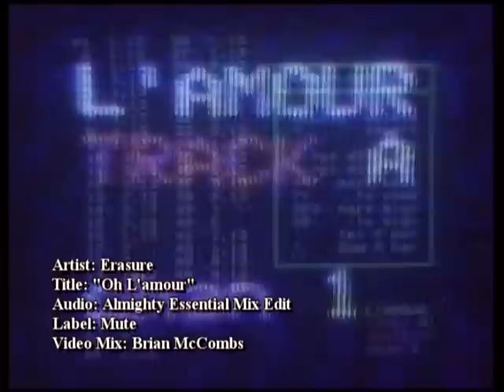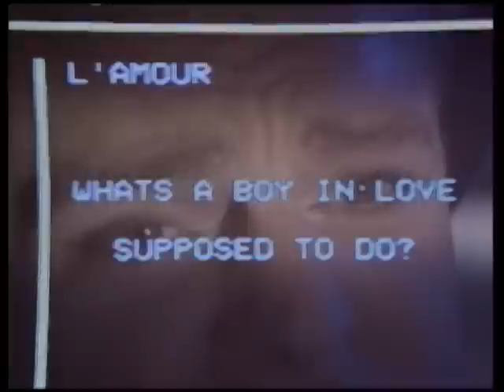Erasure - Oh L'amour (Almighty Essential Mix Edit)